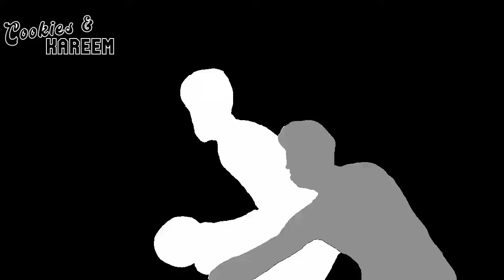Yuta Watanabe Highlights | Trail Blazers vs. Nets | 17th Nov 2022